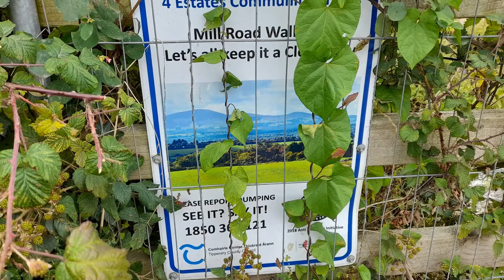Flowers of the Double Ditch